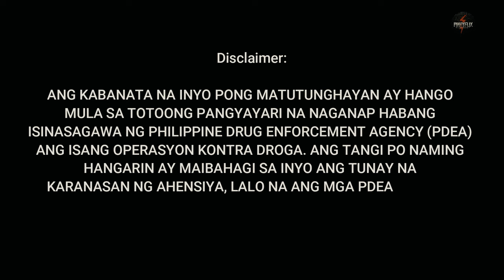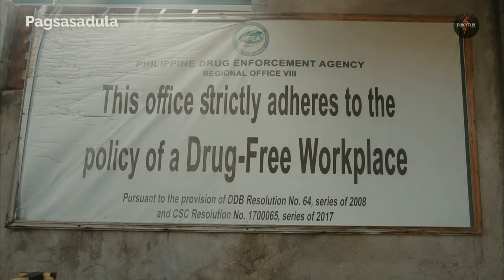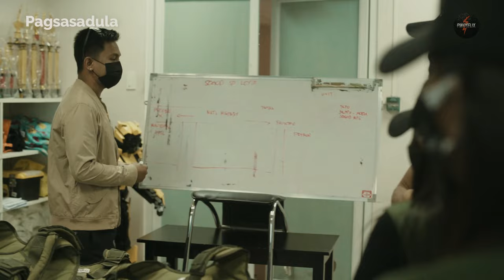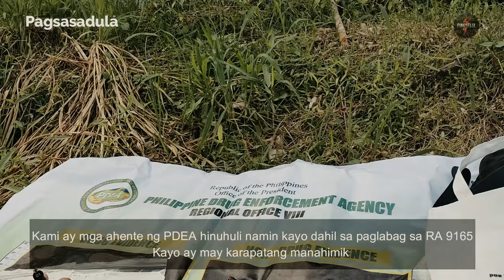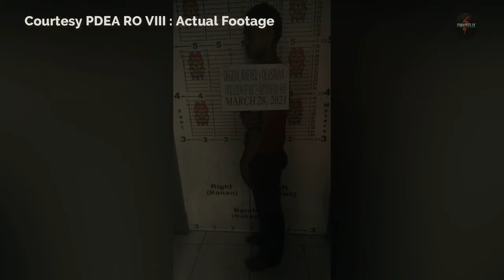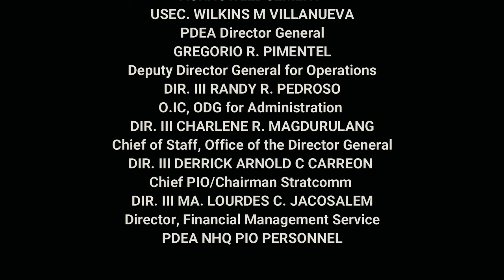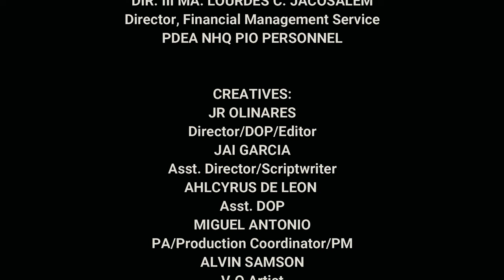Sogod Southern Leyte " BUY-BUST OPERATION" PDEA Extreme Series EP33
BUY-BUST OPERATION IN BARANGAY SAN JOSE, SOGOD, SOUTHERN LEYTE

At around 2:45 PM on March 28, 2021, joint operatives of PDEA Regional Office VIII (PDEA RO VIII) under the direct supervision of Director Gilbert V. Buenafe and local police conducted a buy-bust operation in Barangay San Jose, Sogod, Southern Leyte that led to the arrest of the following suspects identified as: a. Rafael de Guia y Olasiman; and b. Erwin Avenido y Dalut Seized from the suspects during the buy-bust operation were two heat-sealed transparent plastic packs containing methamphetamine hydrochloride, or shabu, weighing 536.0 grams, with an estimated market value of Php3,644,800.00, one mobile phone, brown leather wallet containing P89.00, a motorcycle and the buy-bust money. A case for violation of Republic Act 9165 or the Comprehensive Dangerous Drugs Act of 2002, was filed against the suspects. De Guia was already arrested by the local police last February 2021 for the same offense. The report emanated from the Confidential Informant (CI) regarding a possible warehouse of illegal drugs in the municipalities of Villaba and Abuyog, Leyte, where Olasiman and cohort was involved with. On that ground, and after evaluation of the information, PDEA Regional Office VIII planned for the buy-bust operation set thru the assigned action Agent, and arranged for a half kilogram shabu transaction. Upon arrival on the agreed time and place of transaction, at around 2:45 PM of March 28, 2021, a buy-bust operation was successfully conducted that led in the arrest of the suspects. During investigation, the suspects revealed that the illegal drugs are sourced-out from Cebu thru Port Palompon. De Guia disclosed that he was introduced by a friend, a certain alias Jerbon who is from Kinangga, Leyte, to a certain alias Ricky of Villaba, Leyte and alias Renan of Palompon, Leyte; and it is them who connected him thru a phone call to an identified inmate in Leyte Regional Prison, until many drug transactions were successfully made. Avenido, the owner of the confiscated motorcycle further disclosed that he is just a drug user who took advantage of earning easy money and free use of shabu in exchange of transporting illegal drugs in different parts of Leyte. According to the suspects, all the drug transactions they made in whole Leyte were facilitated by the inmate; and they just transport the illegal drugs to the buyers. The half-kilo shabu transaction made in the buy-bust operation, the suspects were offered P50,000.00 by the inmate to transport said items for an initial payment of P900,000.00 from the buyer, hence, the agent poseur-buyer. Upon learning of the process of drug transactions made by the suspects, PDEA will continue to conduct investigation and extract information on the identity of the supplier and other cohorts; and the sources of shabu for the neutralization of their drug dealings.